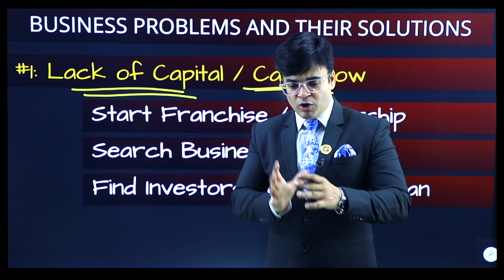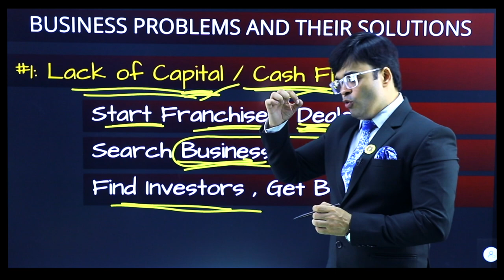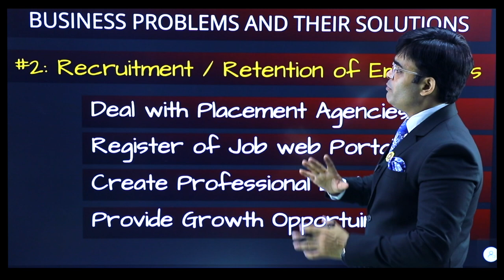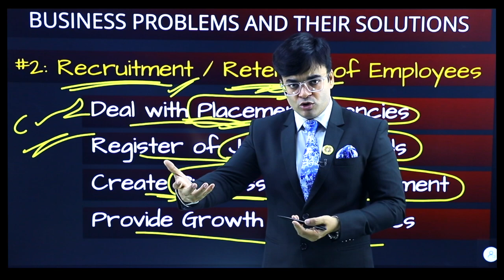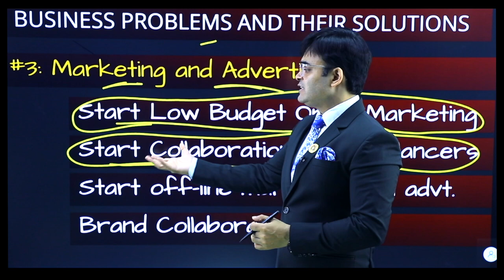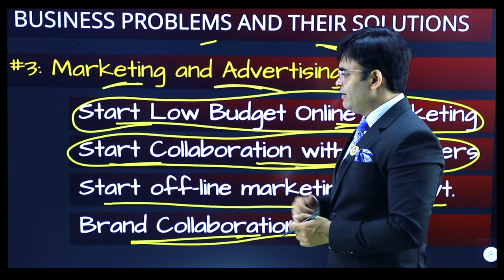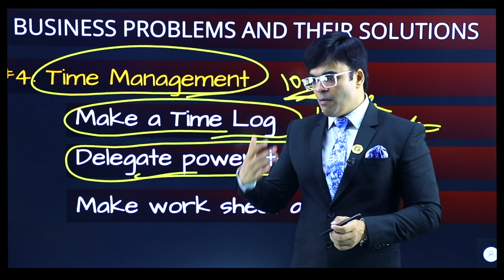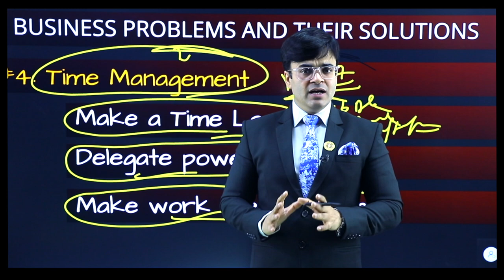How To Grow Business | Problem and Their Solution | Dr. Amit Maheshwari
In This Video Dr. Amit Maheshwari Sir is telling you about  4 Major Problems and the solution, You Face in Running a Business.